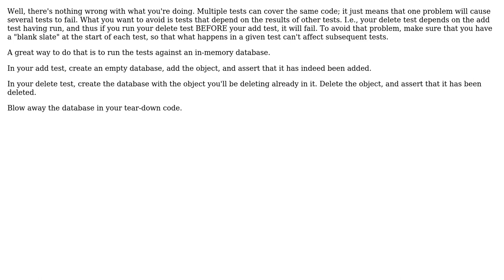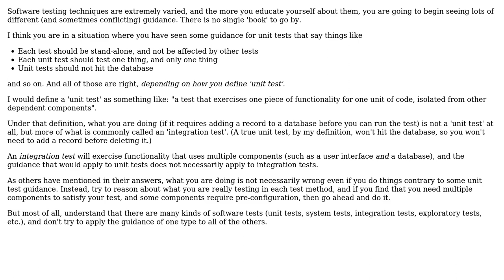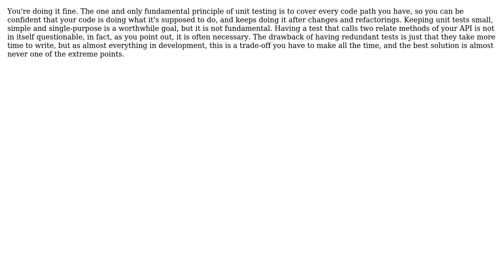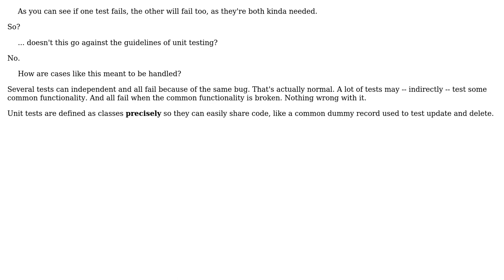Creating Unit Tests on a CRUD layer of an Application, how can I make the tests independent?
Software Engineering: Creating Unit Tests on a CRUD layer of an Application, how can I make the tests independent?

With thanks & praise to God, and with thanks to the many people who have made this project possible! | Content (except music & images) licensed under CC BY-SA | Music | Images & others | With thanks to user unholysampler user S.Lott user Kyle user Kilian Foth user kevin cline user FrustratedWithFormsDesigner user Eric King user Andre user Adam Jaskiewicz and the Stack Exchange Network Trademarks are property of their respective owners. You are responsible for your own actions.